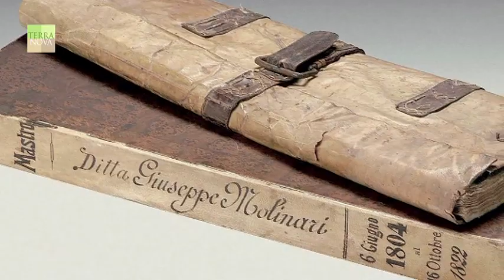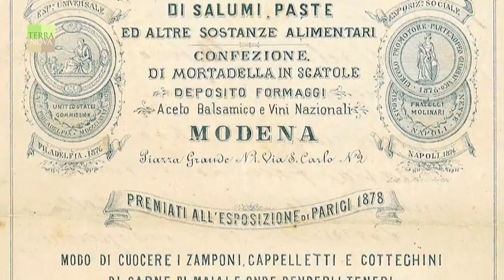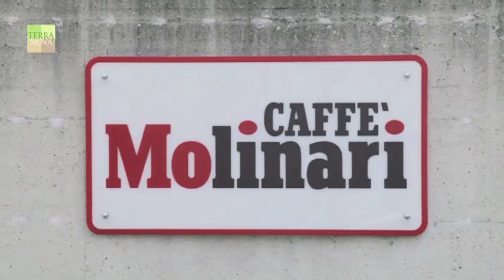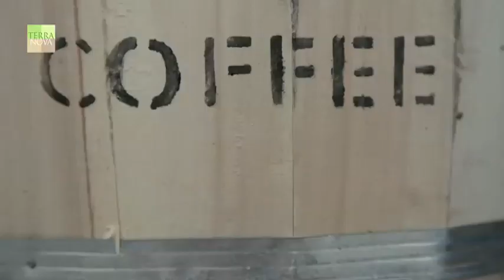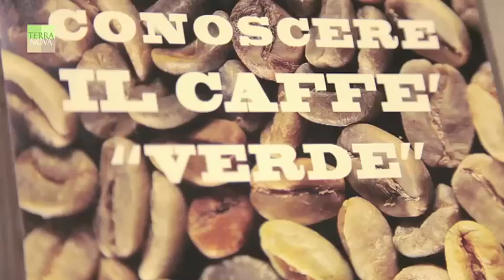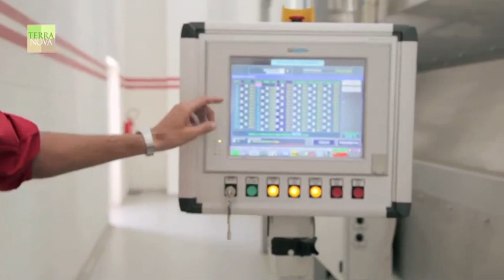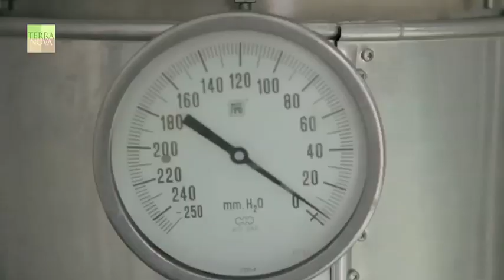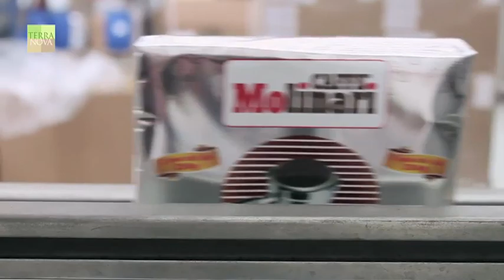la storia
Caffè Molinari 200 anni di storia e amore per il caffè. Vedi il processo di tostatura del caffè, e tutti i controlli di qualità.